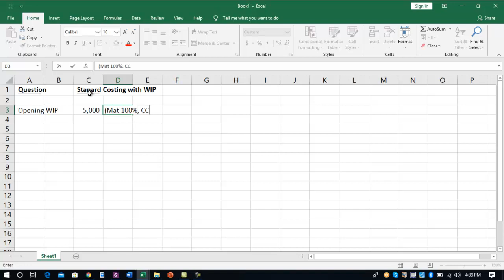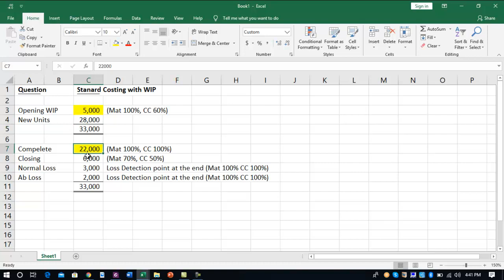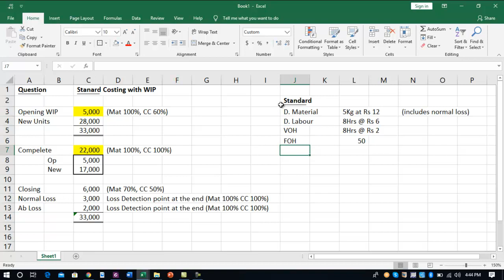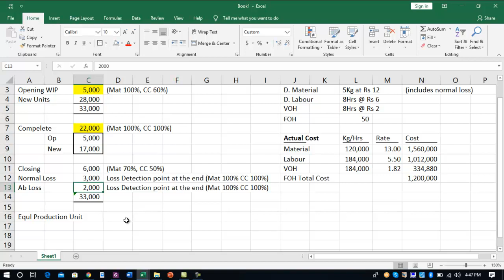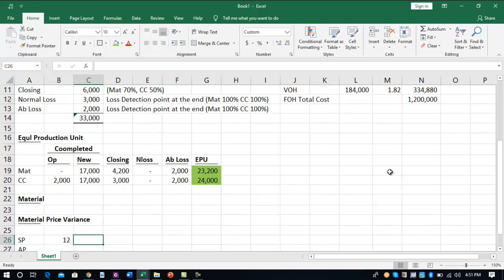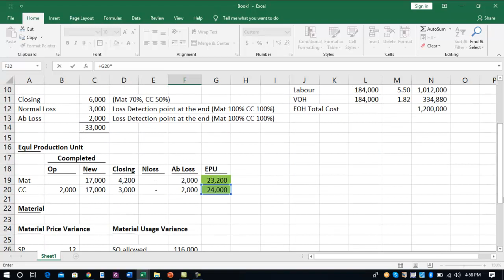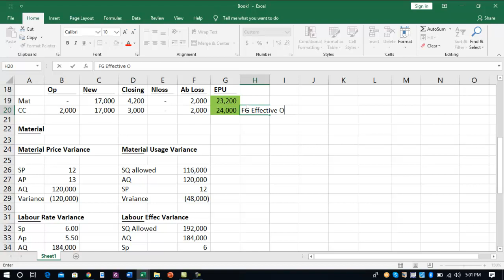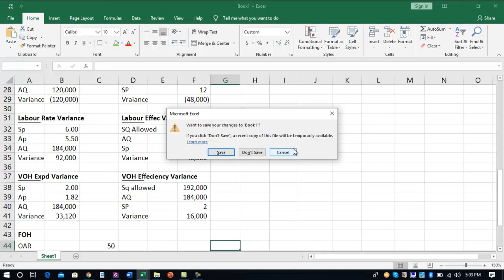Standard Costing with WIP